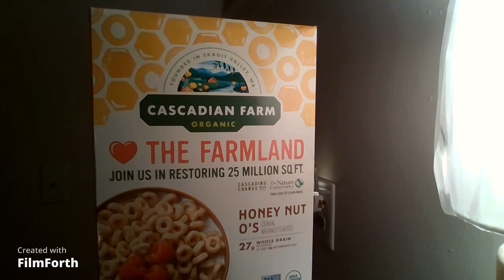cascadianfarm cereal, taking the 3rd!